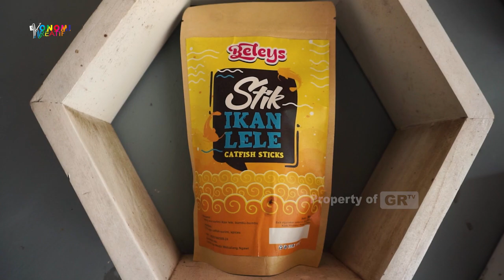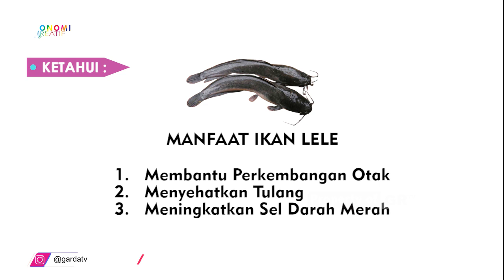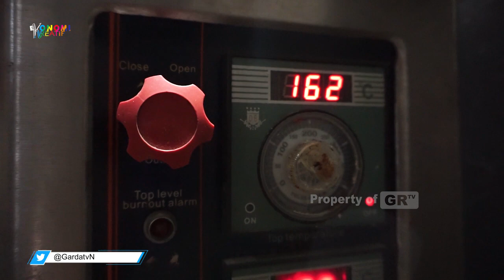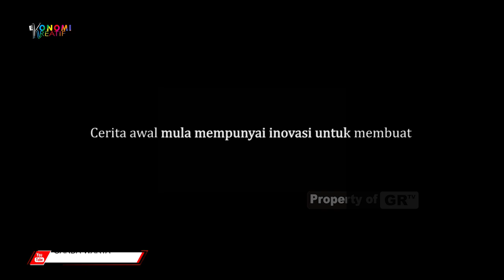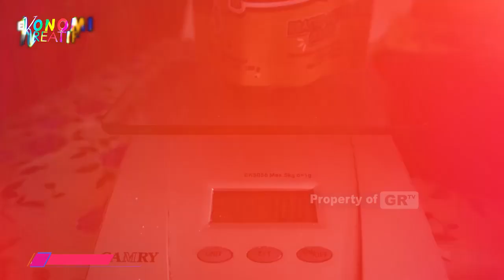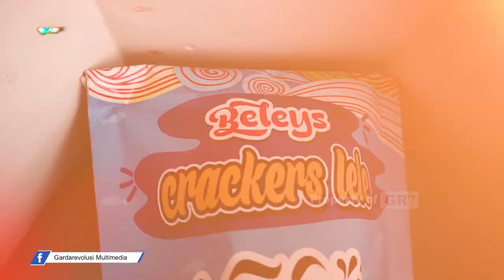Untung, Manfaatkan Ikan Lele Afkir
Manfaatkan Ikan lele afkir atau sisa penjualan yang tidak laku di pasaran, ini dimanfaatkan oleh Tya  menjadi olahan crackers lele yang nikmat dan memiliki nilai ekonomi yang tinggi. selain itu crackers lele juga dapat meningkatkan gemar makan ikan oleh anak anak, karena selain protein, ikan juga memiliki kandungan gizi yang sangat tinggi untuk manusia.